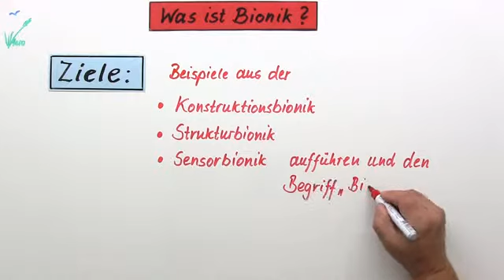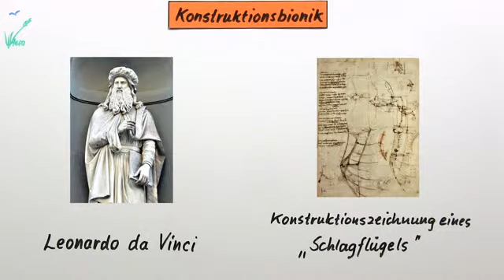Der Begriff Bionik | Biologie | Ökologie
Als Bionik werden im Allgemeinen Erkenntnisse bezeichnet, die die Natur uns bereitstellt. In diesem Video siehst einige Beispiele aus der Konstruktionsbionik, Strukturbionik und der Sensorbionik.

Dieses Video zum Thema Bionik – Was der Mensch von der Natur lernen kann gehört zu: Biologie | Ökologie | Bionik – Was der Mensch von der Natur lernen kann